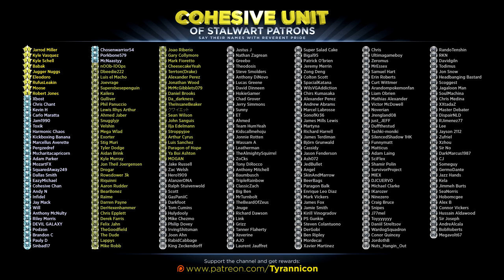SPITTING ON HONOR IN FOR HONOR!